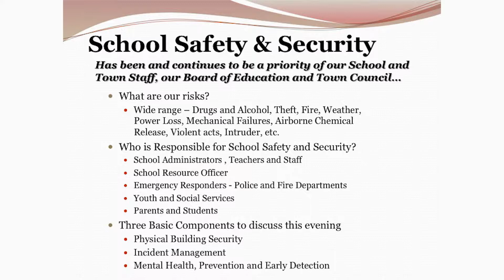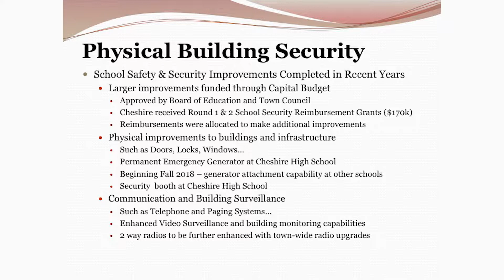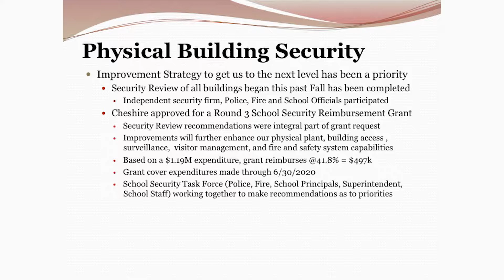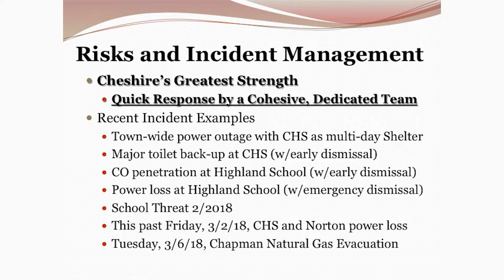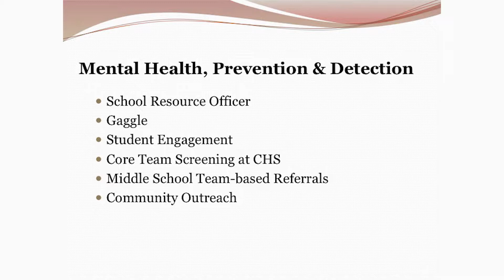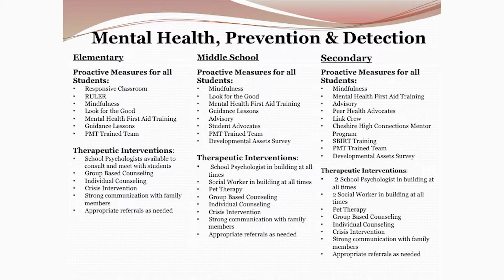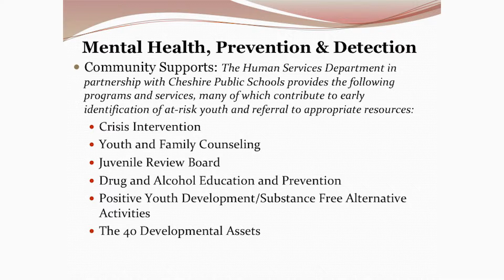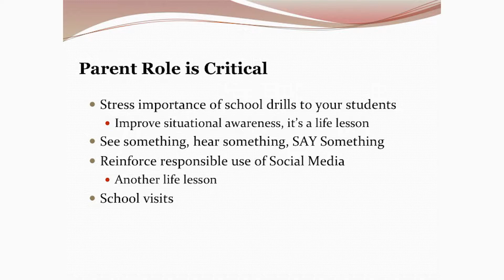Cheshire Community Meeting - School Safety & Security and Mental Health 3/8/18